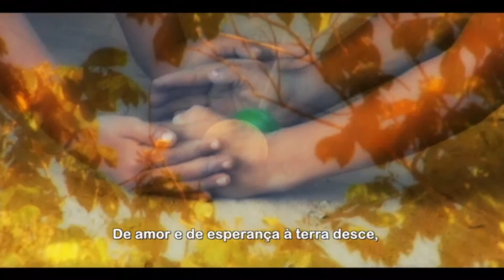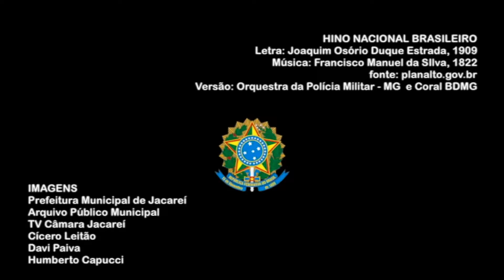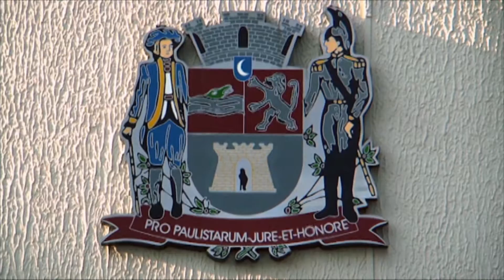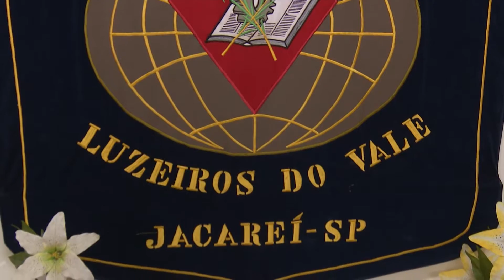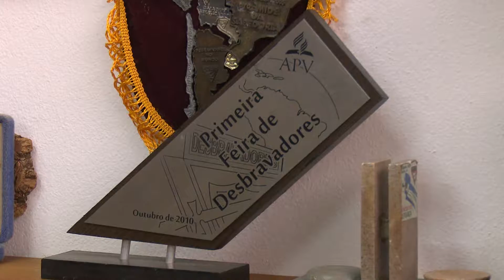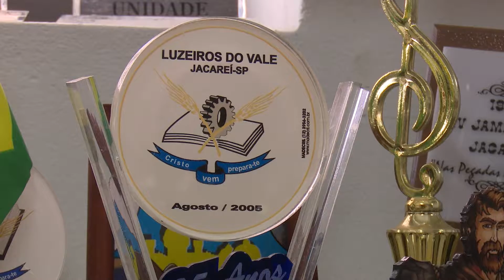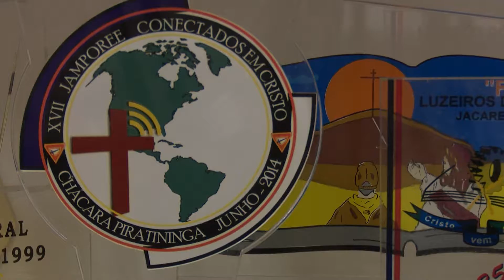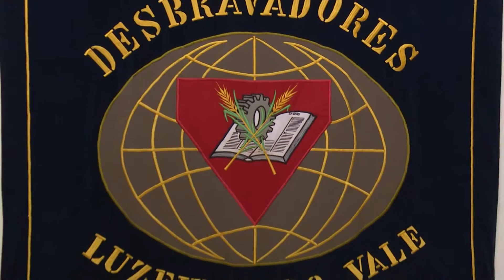Homenagem aos Desbravadores Luzeiros do Vale (28/04/2016)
Sessão Solene em Homenagem aos Desbravadores Luzeiros do Vale, realizada na Câmara Municipal de Jacareí na noite de quinta-feira, 28 de abril de 2016.